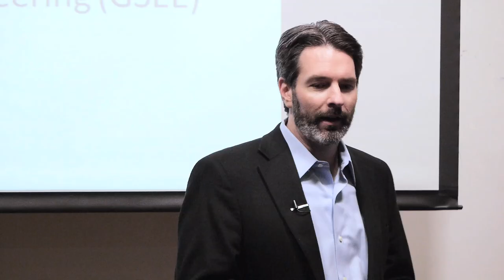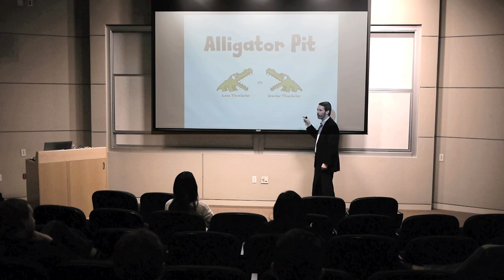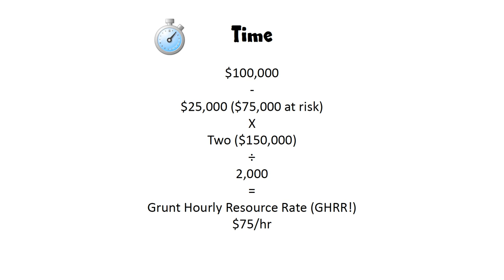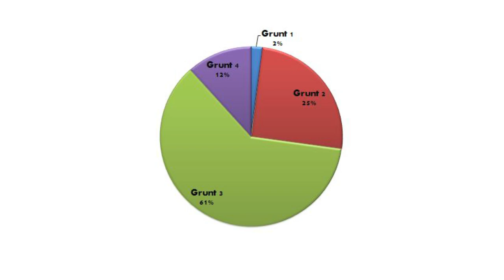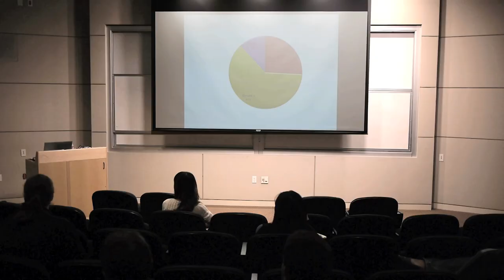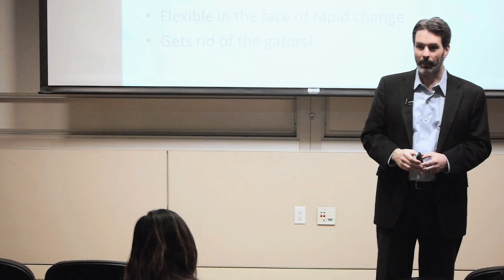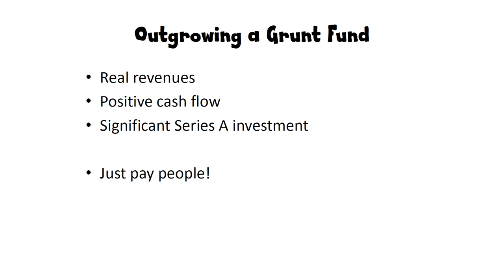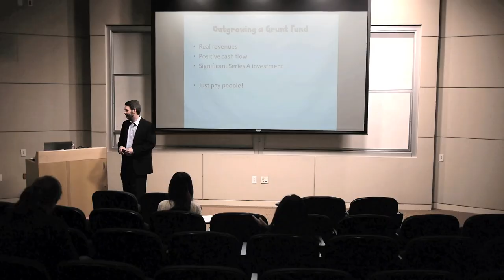How to Split Equity with Cofounders - the Only Way That is Fair | Slicing Pie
The Graduate Students in Electrical Engineering at Stanford University hosted Mike Moyer, author of Slicing Pie and inventor of the Grunt Fund-- a method for determining a perfectly fair equity split in bootstrapped startups.

About Slicing Pie
Slicing Pie is a universal, one-size-fits-all model that creates a perfectly fair equity split in an early-stage, bootstrapped start-up company. The Pie Slicer software tracks your equity split in real-time.

Slicing Pie is a universal formula for creating a perfectly fair equity split in an early-stage, bootstrapped startup. Traditional, old-fashioned equity splits are based on guesses about the future, negotiation skills, and rules-of-thumb. The Slicing Pie model is different because it's based on what participants actually contribute over time.

Features:
The online Pie Slicer application captures the contributions made by each team member and calculates each person's share in real-time.
1. The Pie Slicer follows the Slicing Pie formula
2. Keep track of what people actually contribute.
3. Manage access and monitor contributions.
4. Track direct cash investments with the Well.
5. Customize variables based on your company's policies.
6. Make due diligence a snap.
7. Handle departures fairly while protecting the interests of the company.
8. Your cap table is always fair!

Overview
Slicing Pie is not complicated. It is a simple formula based on the principle that a person's % share of the equity should always be equal to that person's share of the at-risk contributions.

Not a lawyer...an expert. Mike Moyer is the inventor of Slicing Pie. Reach out to Mike if you are still getting your head around how the Slicing Pie model works and ask specific questions about your situation.

Speak to Mike
Mike has completed over 1,000 Slicing Pie consulting calls on Clarity.fm. Click the link below to speak with Mike directly about your business.

Amazon Ebook